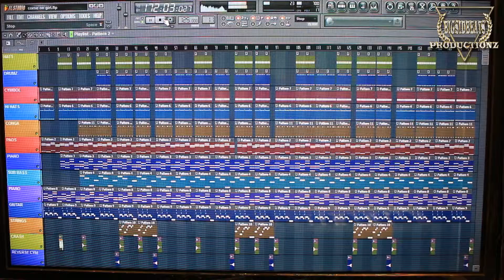bsb making instrumentals bigsidbeats